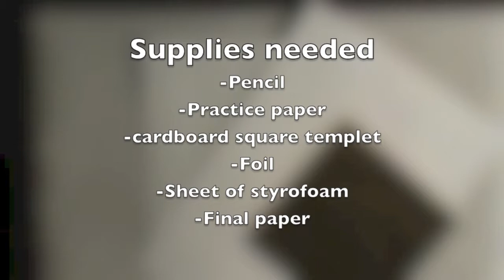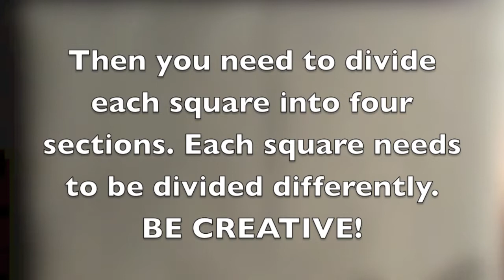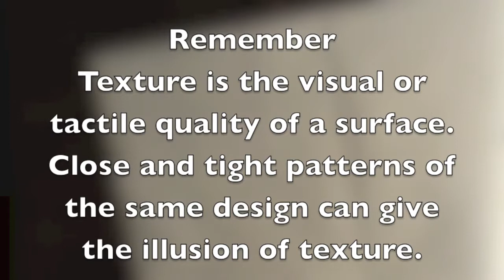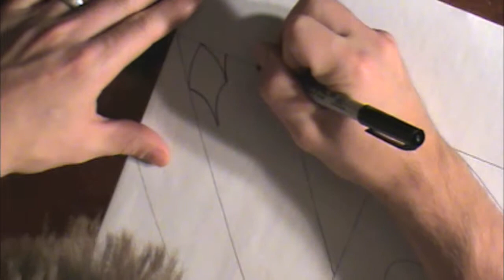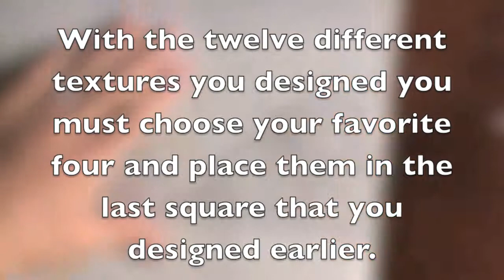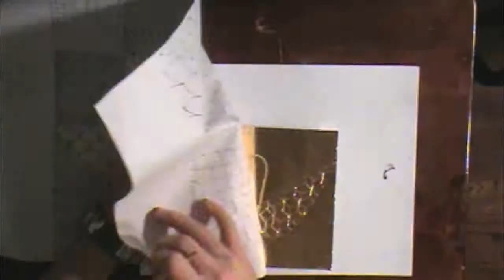Repousse Part 1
Students are to create four different squares creatively spit into four sections. Each section is then to be filled with texture designs. Out of the four one is to be picked for a final to be used for your repousse. Good luck, have fun and be creative.